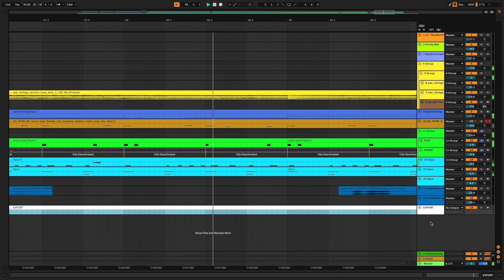Idk. somethin (feat. Sam RucKus) (day 27)